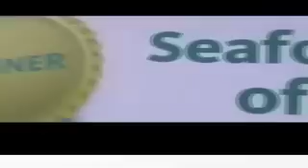me bob dave and max!!.*1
ACTING MENTAL IN PUPLIC PLACES, FILMING DONE AND EDITING DONE BY ME, I HOPE YOU ENJOY IT, COMMENT IF U PLEASE... :)
this is the 1st video of this and there will be much more to come!